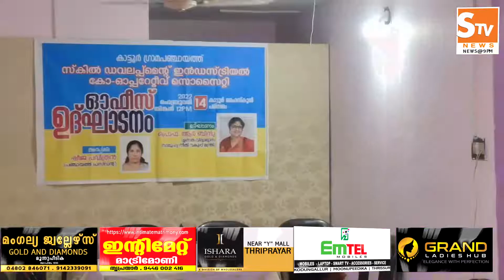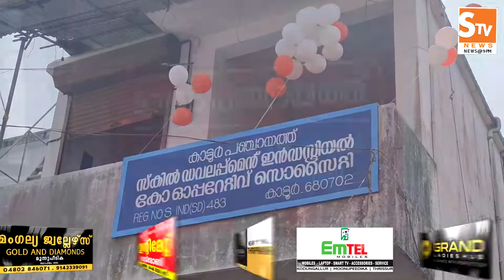Kaipamangalam Stv News @ 9 PM 14.02.2022 A